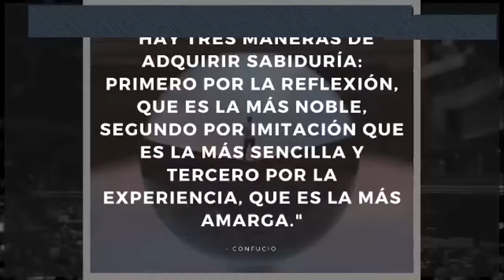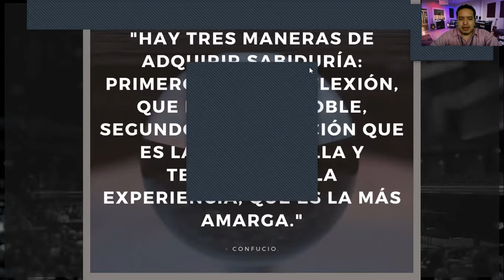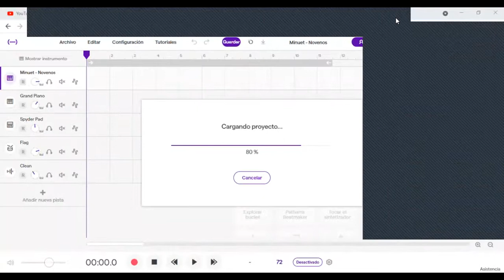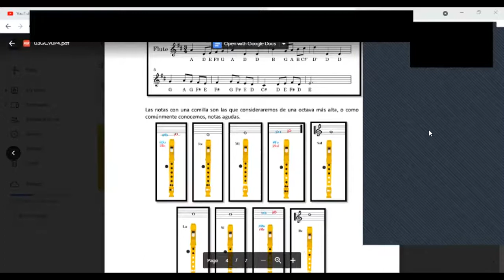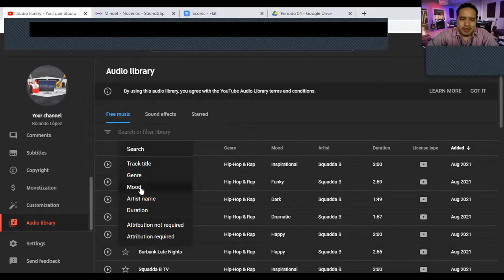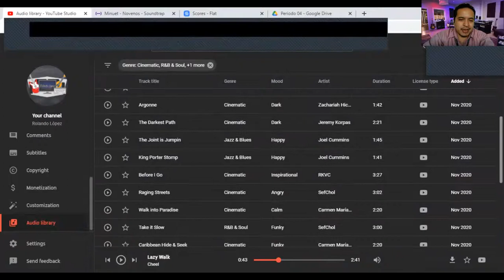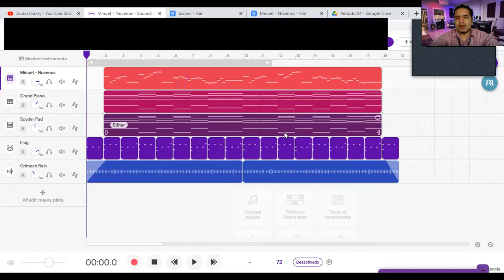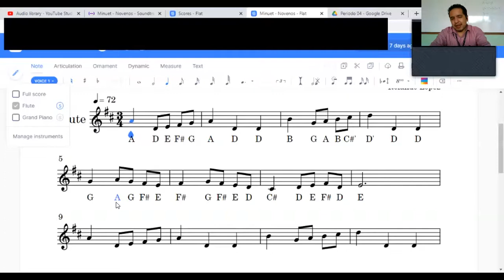MUSI90-P4S3-Fase2- Práctica instrumental 2 - Minuet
¡Saludos estudiantes de noveno grado! Es un gusto estar nuevamente con ustedes. En la clase de ahora estudiaremos la primera parte de Minuet Éxitos.